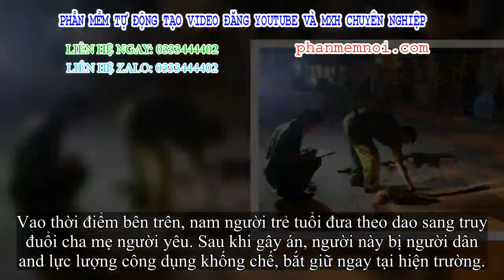✅ Nghi án bị ngăn cấm chuyện tình cảm, nam người trẻ tuổi cầm dao truy đuổi gia đình người yêu